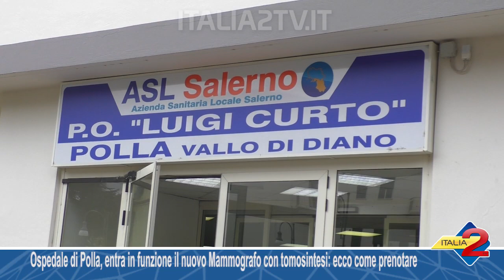Ospedale di Polla, in funzione il nuovo Mammografo con tomosintesi: ecco come prenotare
Ospedale di Polla, entra in funzione il nuovo Mammografo con tomosintesi: ecco come prenotare. 14/05/2019